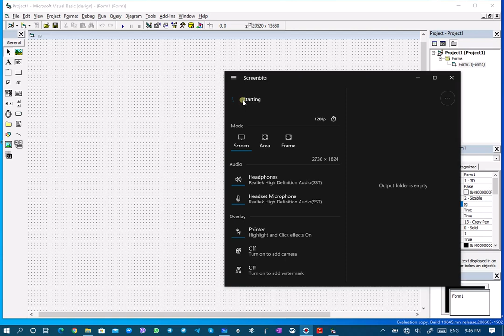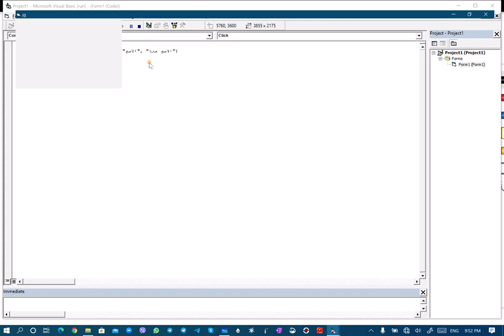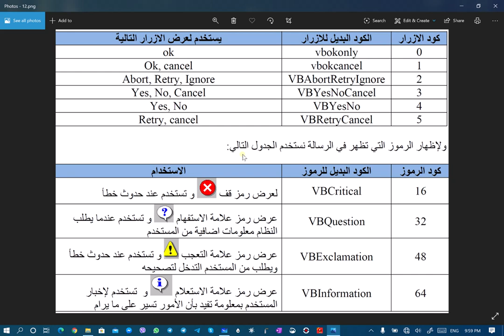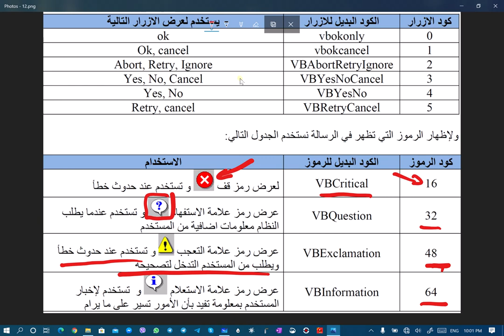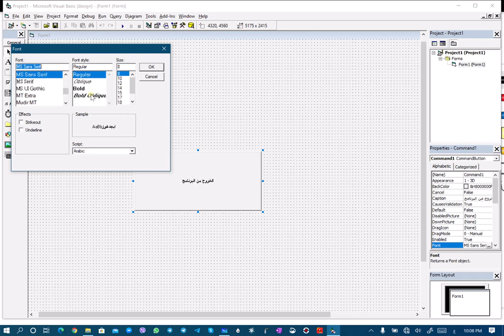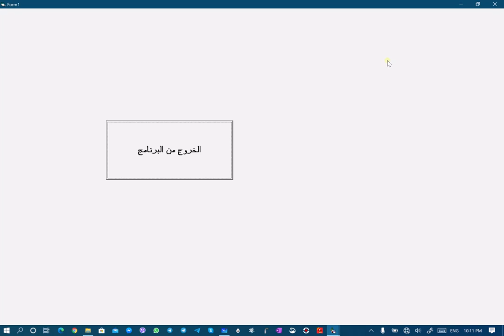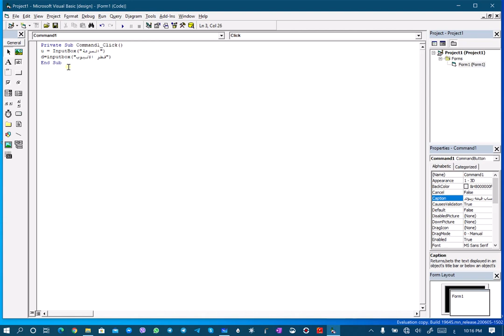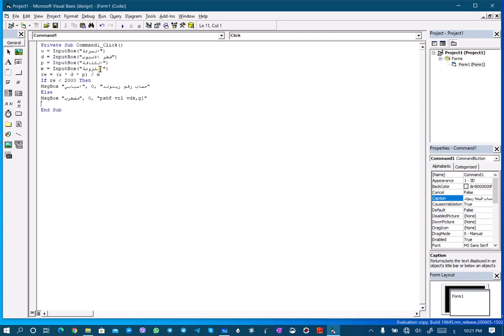البرمجة بلغة الفيجوال بيسك.المحاضرة الخامسة..صناديق الادخال و الرسائل .الجزء الاول.ا.م.ماهر عزيز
البرمجة بلغة الفيجوال بيسك.المحاضرة الخامسة..صناديق الادخال والرسائل .الجزء الاول.ا.م.ماهر عزيز